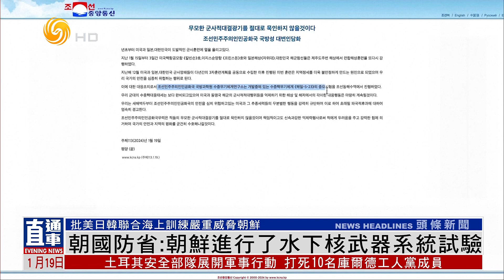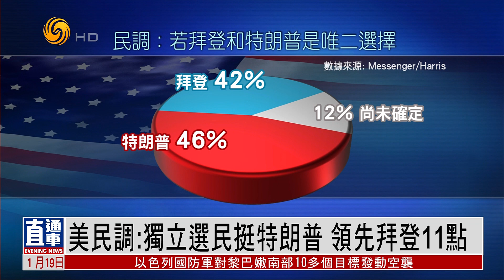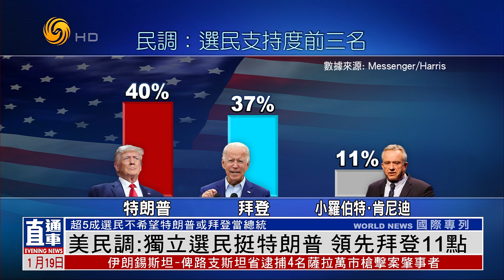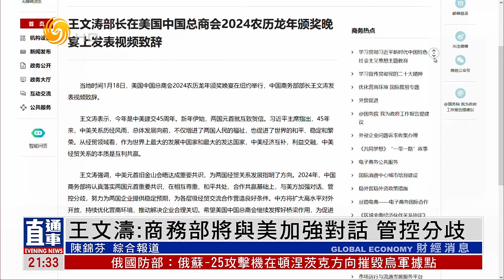习近平祝贺“国家工程师奖”受表彰者（时事直通车HD240119）